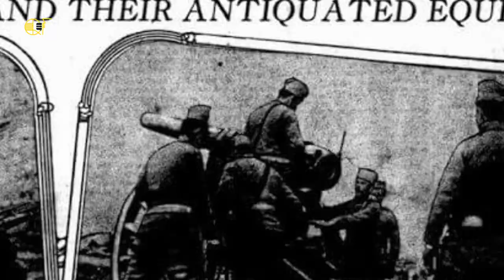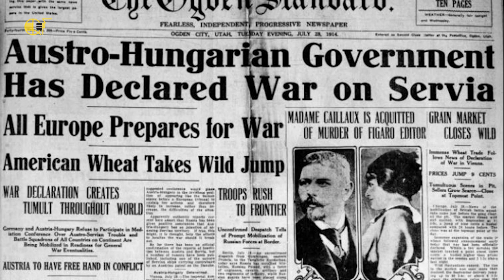Çka i shtyu shqiptarët në Çanakala?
Lufta e Çanakalasë ose beteja e Gallipolit u zhvillua nga 25 prill 1915 deri më 9 janar 1916 në Turqi. Kjo ishte një nga betejat më të madha në Luftën e Parë Botërore. Në të luftuan edhe mbi 25 mijë shqiptarë! Po pse? Shkuan vullnetarisht, i detyruan apo i mashtroi ndokush? Videoja sjellë dy anët e medaljes.